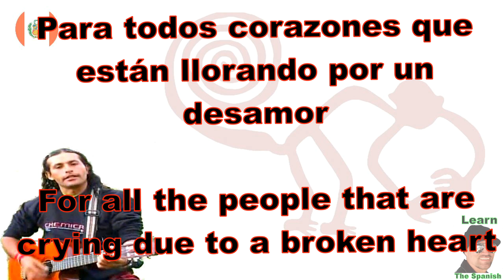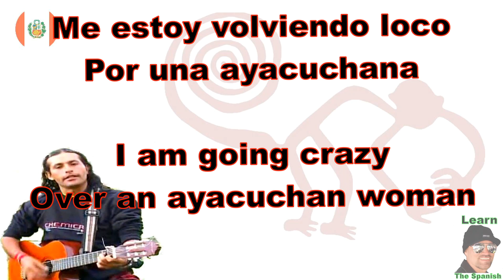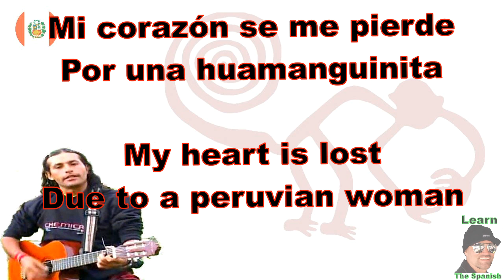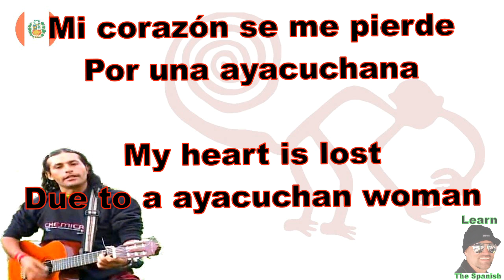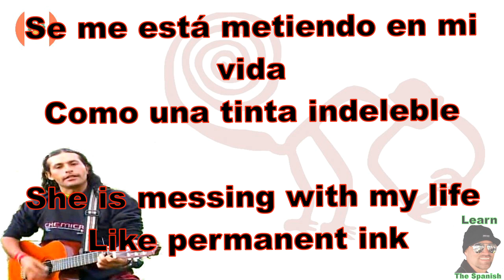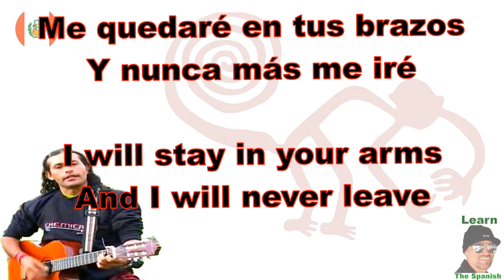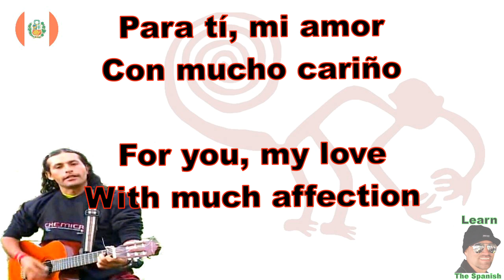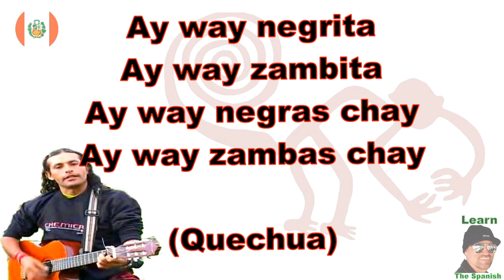Huaynos peruanos traducido al inglés - Milder Oré - Corazoncito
Song used for non profit educational purposes only .
Milder Oré - Corazoncito - Carnavales
Huaynos peruanos traducido al inglés.
Peruvian songs translated to English.